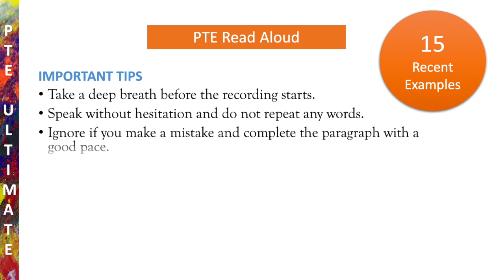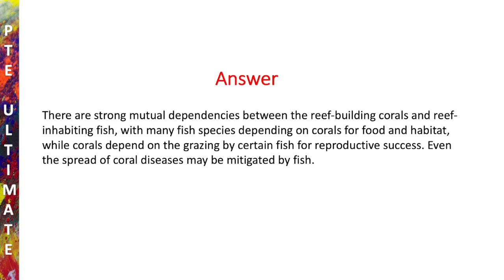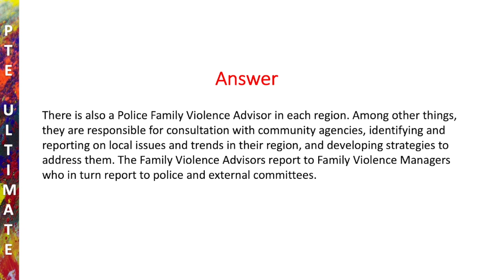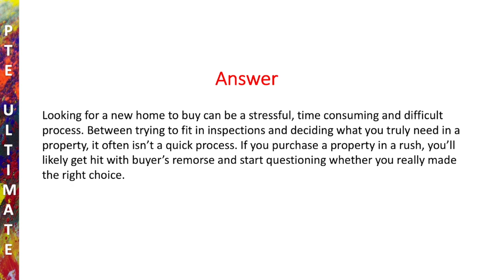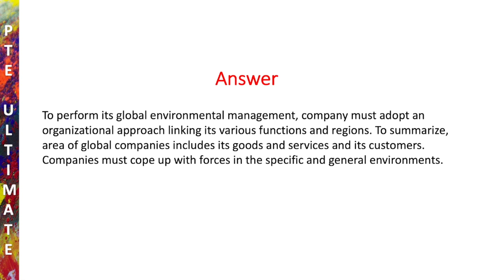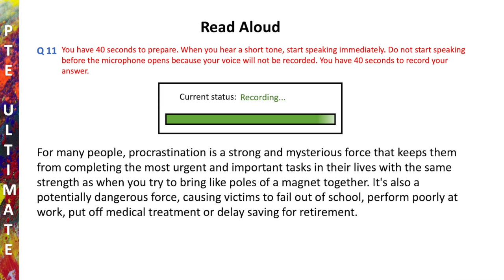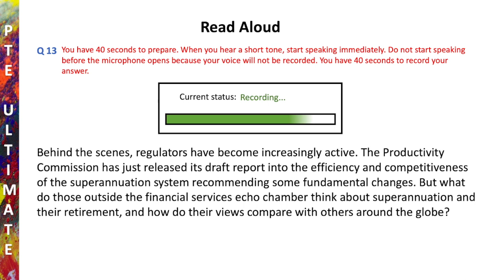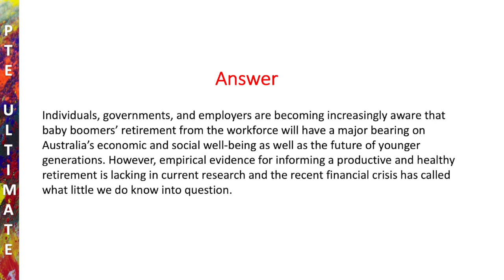PTE READ ALOUD LATEST 🔥 2020 🔥 Video # 10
PTE Ultimate is striving to help PTE exam takers with multiple resources. We are dedicated to producing practice materials for the PTE exam with the help of language experts and experienced teachers.